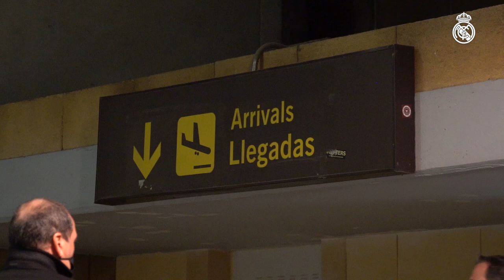✈️ Pumped and ready to face Sevilla!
Join us behind the scenes as Real Madrid get ready for a tricky LaLiga away fixture at the Ramón Sánchez-Pizjuán against Sevilla. Toni Kroos, Ferland Mendy, Vinicius Jr.,  Casemiro and the rest of the players are looking to earn the three points in the Andalusian capital. Join the team in their last training session ahead of the match and on the trip to Seville, and listen to Zinedine Zidane's pre-match quotes!